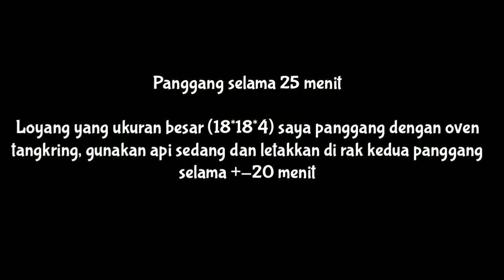Lekker Holland No Oven Satu Telur Termudah Anti Gagal 175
Assalamualaikum  selamat pagi selamat beraktifitas 💪 sebelum memulai aktifitas tonton vidio dulu ya 😁 hari ini kita buat leker holand temen temen gampang banget campaur campur saja anti gagal 👍 ini dia bahan bahannya

Bahan

1 Butir telur
200 gr mentega atau margarin
250 gr tepung terigu pro sedang atau pro rendah bisa pakai terigu kiloan di warung
1/4 sdt vanili
150 gr gula

Toping

1 butir kuning telur
pewarna kuning
chochochip
almond slice